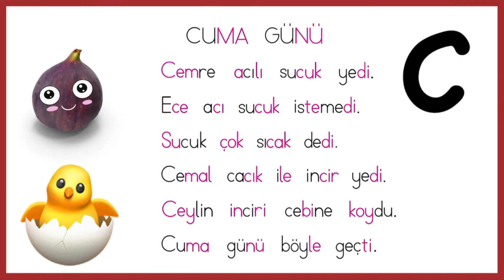C SESİ OKUMA METNİ - C Sesi Okuma Çalışması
Bu videomuzda C sesini metin içinde tanıma ve okuma çalışması yapıyoruz. Faydalı olmasını dilerim.